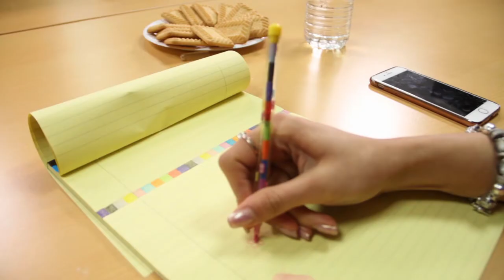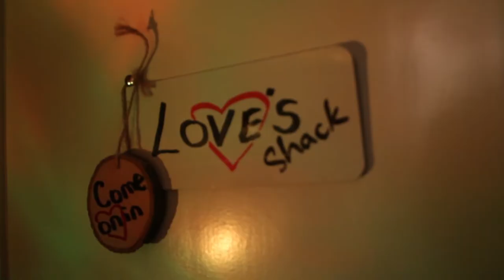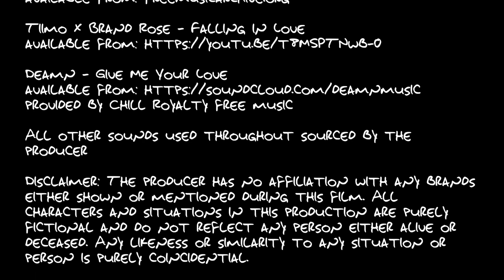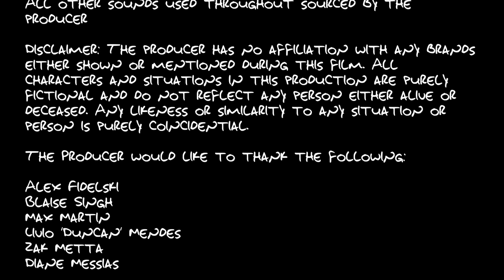Duncan short film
Duncan, a high school drop out tried to make his million on youtube. After reality hits him, he goes out in search of finding his own money. Unfortunatly for him, the only job interview he could get was with Gfal Ltd, an office based company where everyone has settled. Follow him on his first week in the world of 9-5.